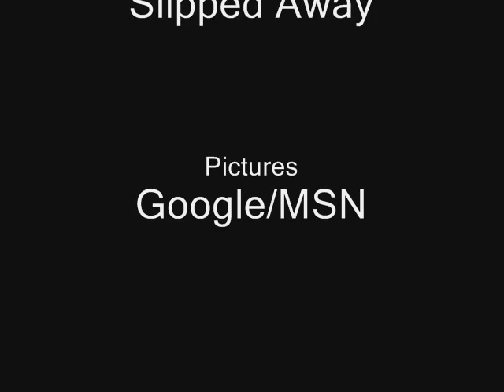Save the Seals